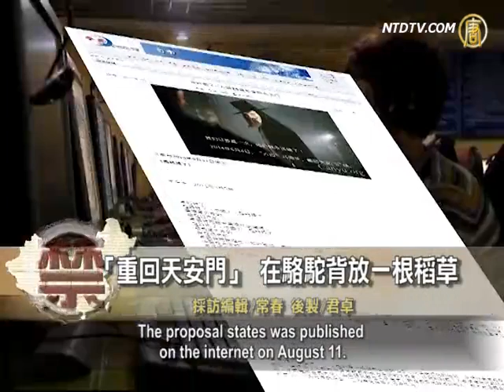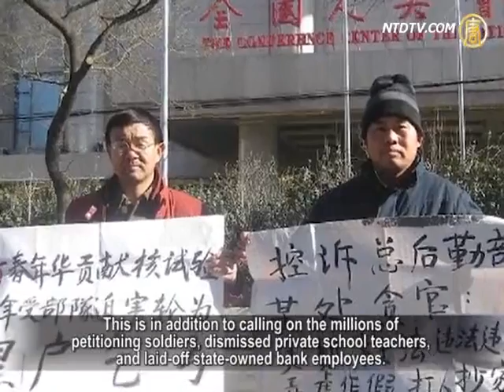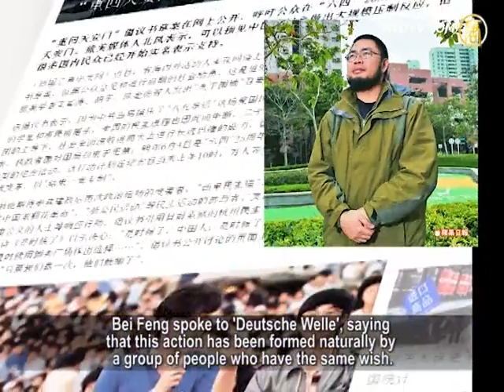Calls for a Return to Tiananmen Square Could be Straw That Breaks the Camels Back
Bei Feng, a Chinese media person based in New York,
has recently planned a June 4th 25th Commemoration.
This is called 'Return to Tiananmen Square'.

The event calls for exiled democracy activists,
as well as volunteers who work for democracy
and human rights, to return to China in 2014.
It is suggested that they gather in Tiananmen Square
on June 4, together with mainland activists.
It is hoped that this may provide an opportunity to
reach the goal of ending the one-party dictatorship.

The proposal states was published
on the internet on August 11.
It announced that the goal of the June 4 25th Anniversary:
Return to Tiananmen Square' is a non-violent revolution.
It is to "end the one-party dictatorship".

The action calls for tens of thousands of people to gather
together in Tiananmen Square at 10am on June 4, 2014.

Feng Congde, who served as Vice Commander in
June 4th 1989 in Tiananmen Square, spoke to VOA.
The aim of this action is that, "as long as we win once,
they will lose forever," and end one-party dictatorship.
He thinks that it is difficult to reach this goal, but it is very easy
to achieve a year-long war of attrition on stability of the regime.

Hu Jia, Beijing activist: '24 years on,
we are still under one-party dictatorship.
We still do not have citizenship rights, nor political rights.
The regime advocates 'anti-profiteering' and 'anti-corruption'.
The requirement for fairness, justice and freedom
during the period after 1989 has still not manifested.
24 years can be a generation. Can we still wait?"

In the coming year, the proposal calls for a full
mobilization of China's hundreds of millions of
landless peasants, and urban demolition victims.
It also calls for the tens of millions of unemployed graduate
students who have not found a job in recent years.
This is in addition to calling on the millions of
petitioning soldiers, dismissed private school
teachers, and laid-off state-owned bank employees.
It aims to have tens of thousands of
people gather in Tiananmen Square.

Hu Jia: "I think everyone should express their voice.
It is not only about returning to Tiananmen Square.
Many people who are unable to go to there
can still be an advocate and take part."

The people responsible for publishing this action
is Bei Feng, a media scholar visiting the U.S.
Bei Feng spoke to 'Deutsche Welle', saying
that this action has been formed naturally by
a group of people who have the same wish.
In the beginning, it was former student leaders in the 1989
student movement, as well as overseas democracy activists.
Now, it has been extended to a lot of Chinese netizens.

Chen Kuide, Chief Editor of 'Overview of China':
"The world's trends are changing.
China is one of the only five so-called Communist countries
left and the last of the few stubborn resistances to democracy.
China faces a situation where there are more than
one hundred democratic countries around the world.
Change is inevitable, and I think this
is a common feeling for everyone."

Next year will mark quarter of a century
since the Tiananmen Square incident.
The Chinese regime has still not formally redressed it.

The proposal stresses that the time has
come to return to Tiananmen Square.

Chen Kuide: "The reason the proposal states the
time is now is that the event has to be initiated.
It does not matter if it the right time yet, or the right
place, or with the right people, it needs proposing."

The proposal further states that now the
Chinese economy is fragile like an eggshell.
Any movement that brings pressure on the
system to try to maintain stability may be
'the straw that breaks the camel's back'.

Hu Jia: "This actually represents a mindset of this era, and
reflects how you have to prepare, and accumulate support.
This is not just isolated incident, but
it says that this is to mourn the past.
It is actually also corresponds to the present, and the
future. We have been suppressed for such a long time.
The Chinese Communist Party (CCP) brainwashes
the people to remove their memory of history.
Now we are going to tell the CCP that it cannot achieve this."

One of the organizers of the action, Beijing
human rights activist Hu Jia pointed out that
the CCP has no rights to vindicate June 4.
However, the CCP must give an accurate account
of history, and with this, cannot escape judgment.